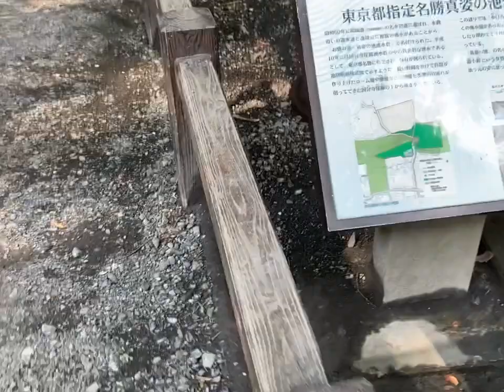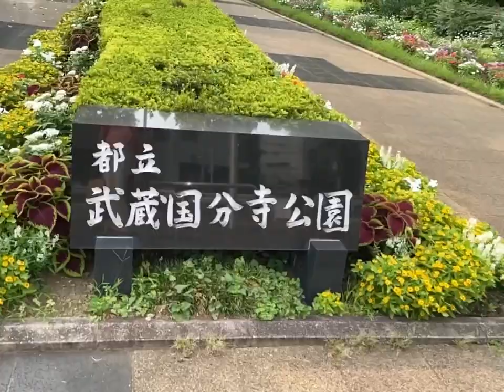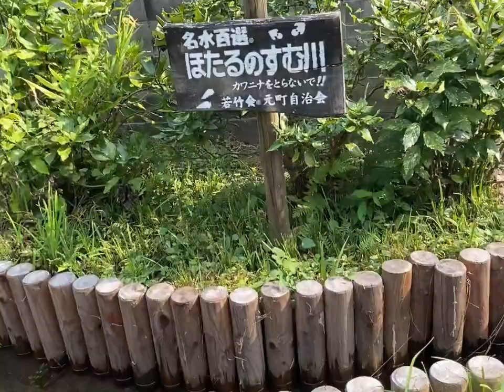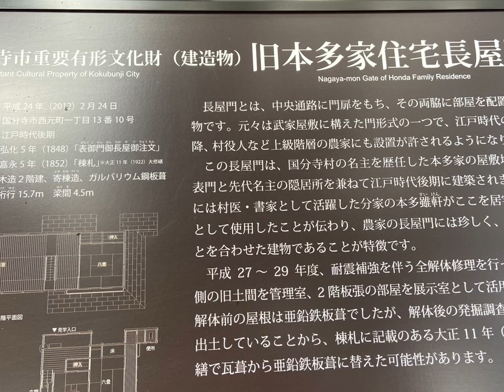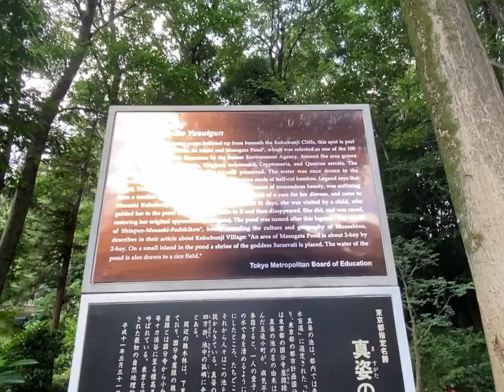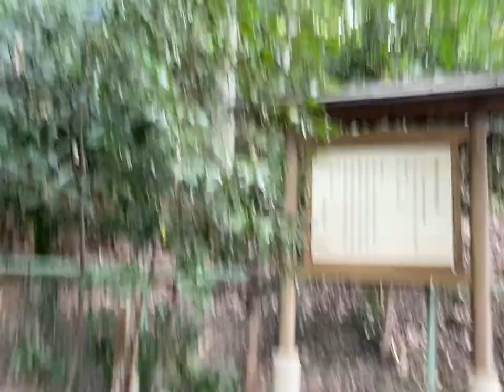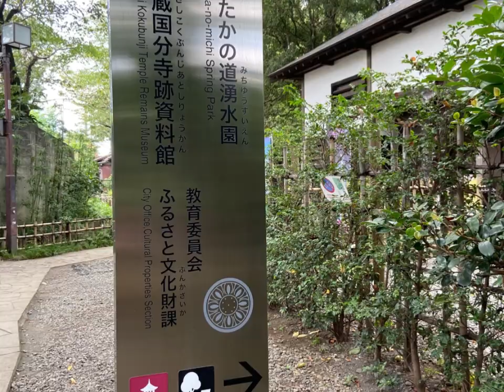CAN TOUCH SPRING WATER, WALK ALONG THE STREAM AND ENJOY FLOWERS.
SPRING WATER, CREEK, GREENERY AND BEAUTIFUL SEASONAL FLOWERS.
8/31/2021